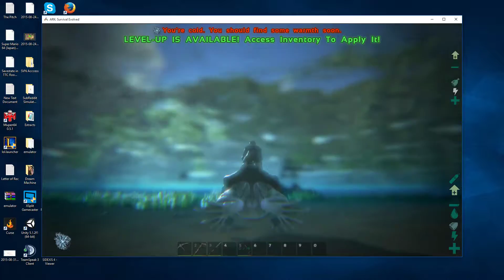ARK: Survival EVOLVED!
A little video for the loaf of my roaf.